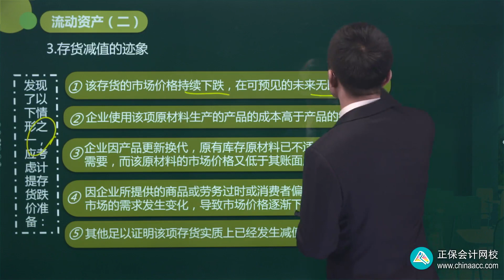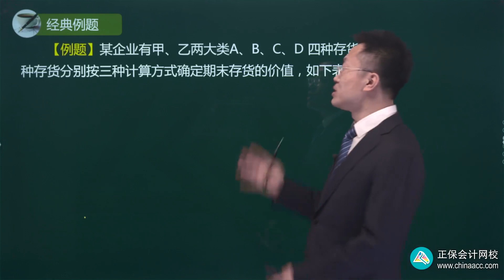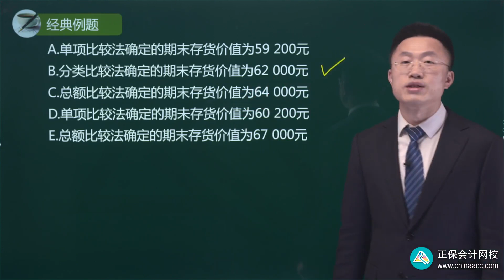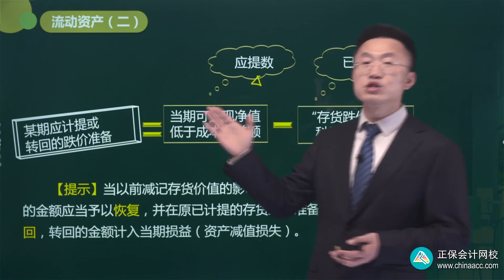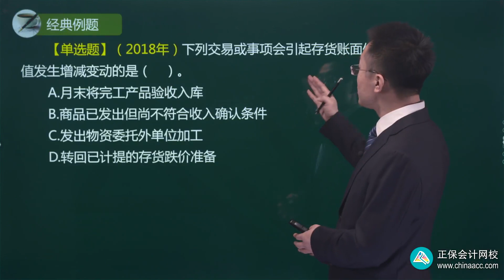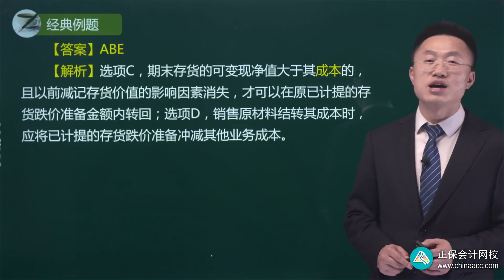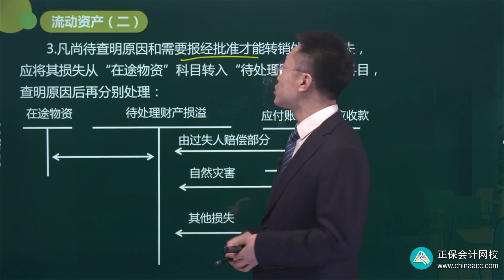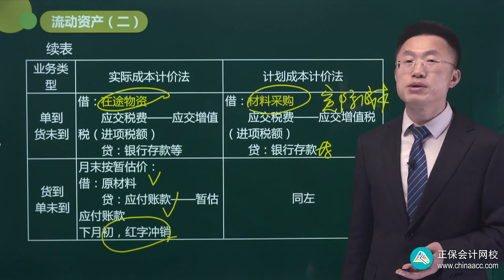2022 税务师 财务与会计 王艳龙 基础精讲班第0907讲 存货减值的迹象与账务处理、存货跌价准备的计提、原材料的核算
2022 税务师 财务与会计 王艳龙 基础精讲班